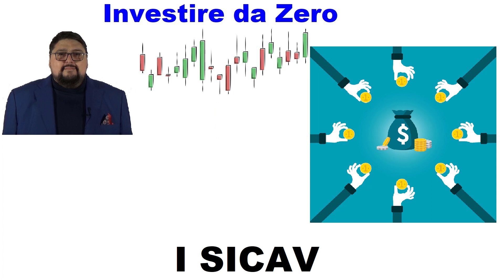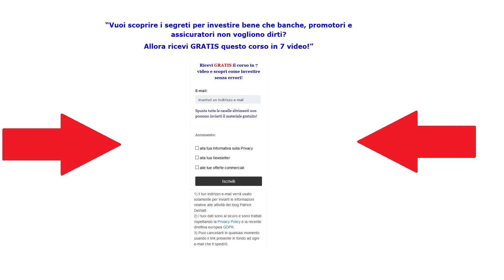I SICAV: tutto quello che c'è da sapere sulle Società di Investimento a Capitale Variabile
Clicca sul link per ottenere i 7 video GRATUITI per investire da zero!

ARGOMENTI DEL VIDEO
- Cosa sono i SICAV
- Caratteristiche del SICAV
- Amministrazione del SICAV
- Sicurezza dei SICAV
- Rischi dei SICAV
- Costi di gestione
- Tassazione SICAV
DESCRIZIONE
In questo video tratto i SICAV che sono delle società quotate in Borsa e suddivise quindi in azioni.

Essendo quotata in Borsa ed avendo un numero di azioni variabile nel tempo in base a quanti investitori entrano ed escono dal SICAV, il loro valore capitale cambia nel tempo ed è per questo che la dicitura SICAV sta per Società di Investimento a Capitale Variabile.

Tuttavia, anche se quotate in Borsa come i titoli azioni alle SICAV non è permesso emettere obbligazioni ne azioni con privilegi diversi ne usare molte tecniche di riacquisto e vendita delle proprie quote per speculare sul suo stesso valore.

I Sicav sono degli strumenti finanziari sicuri in quanto operano in amministrazione separata ed inoltre, essendo dei titoli di diritto lussemburghese sono protetti da prelievi forzosi italiani o da eventuali uscite dall'euro e simili dell'Italia.

I Rischi sono quelli di un normale fondo comune d'investimento a cui fanno fronte con le medesime strategie di gestione del rischio.

La tassazione è quella comune al 26% con l'esclusione degli investimenti in titoli di Stato della UE che sono tassati al 12,50%.

Se vuoi saperne di più ti consiglio di cliccare al seguente link e scaricare i 7 VIDEO GRATUITI per investire da zero:

LINK ALLA PAGINA DI FACEBOOK:
[mettere link quando disponibile]